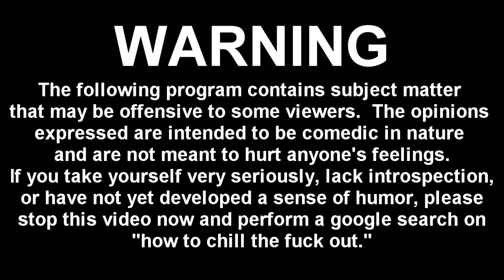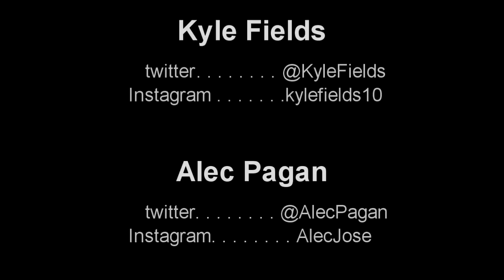#19 Sasha Merci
There's a woman in the Studio. Instacomic and singer/songwriter Sasha Merci joins the show.